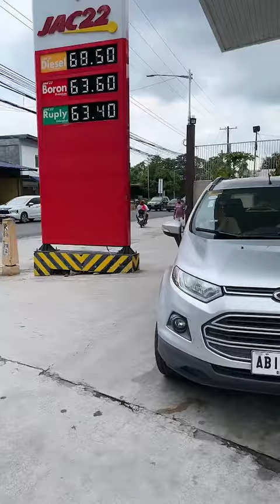Gasolinahan ng Anak ni Good Samaritan Romeo Catacutan Daily Vlog#123